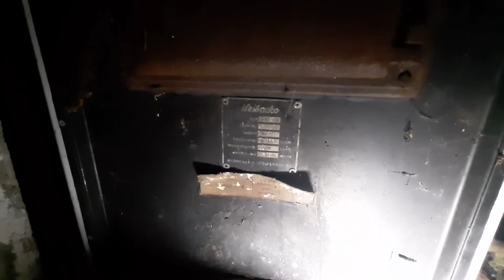Das Haus am Waldrand 🌳🏚🌲 - [Lost Place] Nr.54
Diese Location hatte Mel von uns erspäht, als wir von den "Stallungen" aus zum nächsten Lost Place unterwegs waren. Also bremsen, 180° drehen und zurückgefahren!
Bei bestem Wetter, Regen und Nebel, ging dann die spannende Erkundung los.
Ein wenig Vorsicht war geboten, da in der Nähe eine Waldgaststätte gut besucht war und viele Leute zu Fuß unterwegs waren. Doch Risiko muss auch mal sein und wir finden, es zahlte sich aus.

Ein herrlicher Lost Place, reiner natürlicher Verfall ohne jeglichen Vandalismus und zum Teil noch eingerichtet.

Unsere Wunschliste ☺️